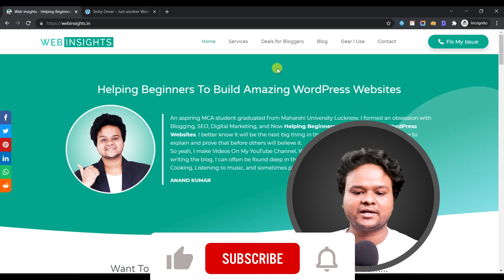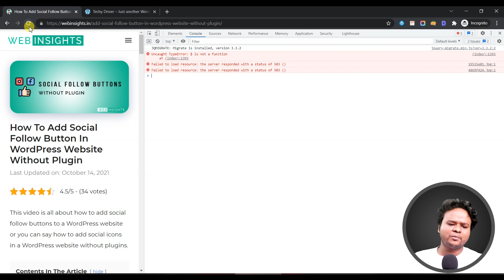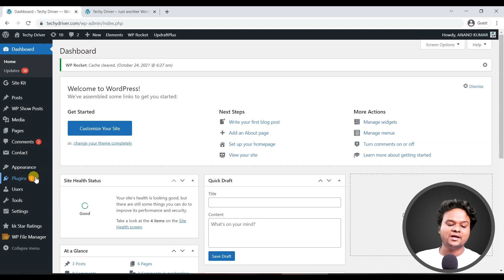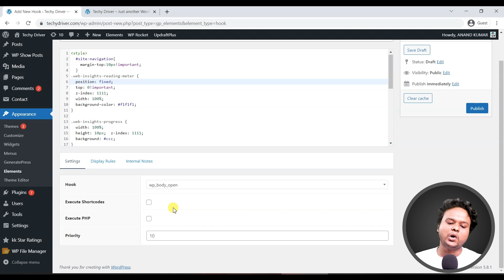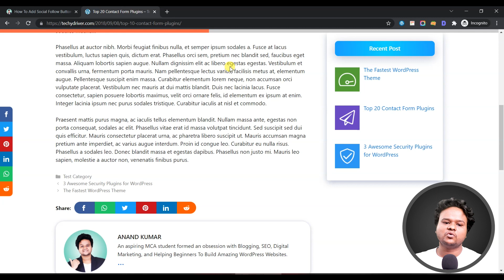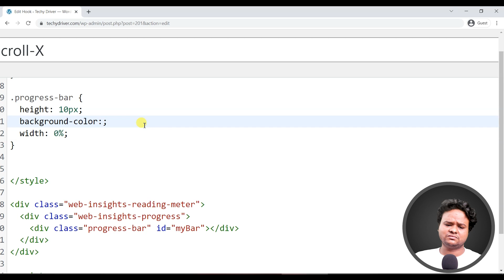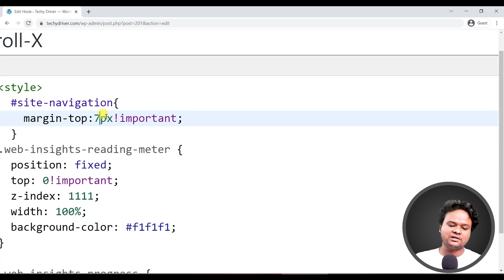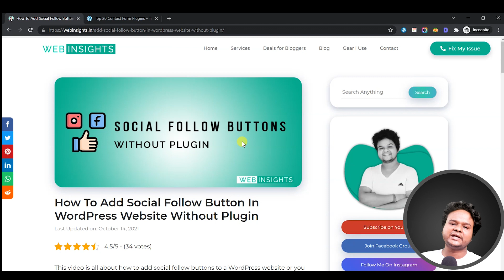How To Add A Reading Progress Bar In WordPress Post Without Plugin | Hindi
Let's do you have just made and WordPress website and you want to add a reading meter, or you can say reading progress bar in WordPress post then this video is going to help you a lot because I have shared the way to add a reading progress bar or you can say horizontal progress bar in WordPress page or post so user can estimate the reading time.

Buy Themes at Affordable Price 🔥

☐ Liked?

★ My Recommended Hosting ★

○ Microphone (USB)
○ Microphone (Lav)
○ Green Screen